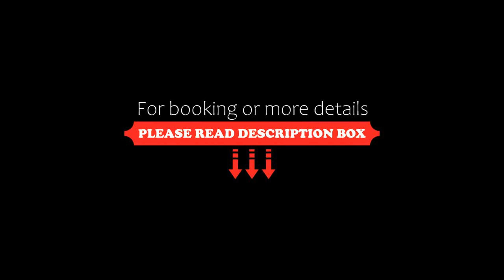Craggy Range Luxury Vineyard Retreat, Havelock North, New Zealand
About Property:
You're eligible for a Genius discount at Craggy Range Luxury Vineyard Retreat! To save at this property, all you have to do is sign in.
Located at Craggy Range Luxury Vineyard Retreat’s Giants Winery in Havelock North, in the heart of New Zealand's Hawke's Bay, the Cottages and Lodge at this property offer self-contained boutique accommodation as well as a a luxury food and wine experience.
The 1 or 2 bedroom cott...
Property Type: Hotel
Address: 253 Waimarama Road, 4294 Havelock North, New Zealand
Searching For
1. Craggy Range Luxury Vineyard Retreat - Havelock North - New Zealand
2. Craggy Range Luxury Vineyard Retreat - Havelock North - New Zealand Address
3. Craggy Range Luxury Vineyard Retreat - Havelock North - New Zealand Rooms
4. Craggy Range Luxury Vineyard Retreat - Havelock North - New Zealand Amenities
5. Craggy Range Luxury Vineyard Retreat - Havelock North - New Zealand Offers and Deals
Audio Credit:
Track Title: Reasons To Hope
Artist: Reed Mathis